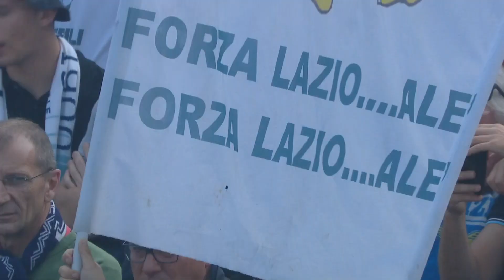Ciro Immobile bringt Lazio spät auf die Siegerstraße | Parma A.C. - Lazio Rom 0:2 | DAZN Highlights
Das einstige Topspiel ist jetzt ein Spiel zwischen einem Aufsteiger und einen Team, dass oben Anschluss halten will. Erst spät kann der Ex-Dortmunder Immmobile Lazio Rom, mit einem starken Elfmeter, in Führung bringen.

Erlebe tausende Sportevents in HD-Qualität auf allen Geräten. Auf DAZN gibt's europäischen Top-Fußball mit Premier League, Bundesliga-Highlights, La Liga und Ligue 1 sowie den besten US-Sport aus NFL, NBA, MLB und NHL. Dazu: Fight Sports, Darts, Hockey und vieles mehr - wann und wo du willst.

ERLEBE DEINEN SPORT LIVE UND AUF ABRUF. AUF ALLEN GERÄTEN.

+++ Über DAZN +++

DAZN ist ein Livesport-Streamingdienst, der es Fans erlaubt, Sport so zu erleben, wie sie es möchten. Egal ob live zu Hause, unterwegs, zeitversetzt oder im Rückblick, DAZN bietet über 8.000 Sportübertragungen pro Jahr und beinhaltet damit das umfangreichste Sportangebot, das es jemals bei einem einzelnen Anbieter gegeben hat.
DAZN bietet einen Gratismonat, kostet danach 9,99 EUR monatlich und kann jederzeit monatlich gekündigt werden.